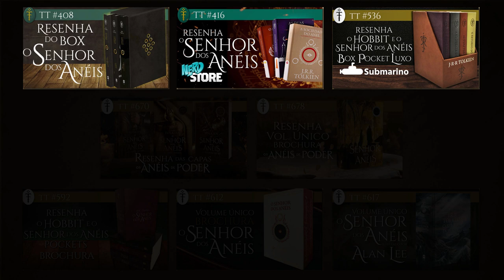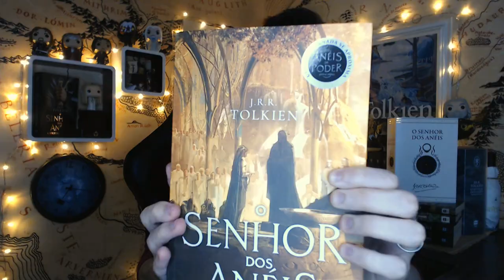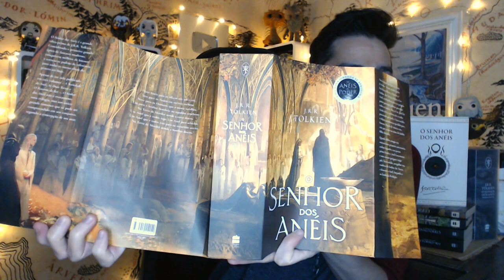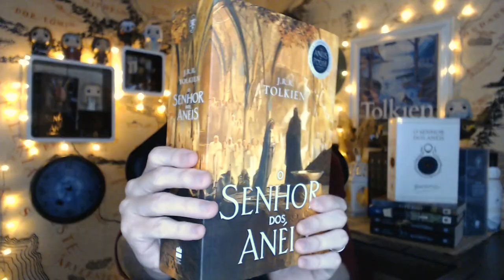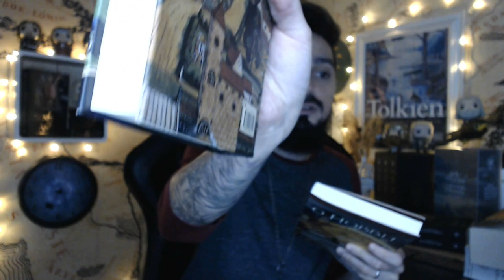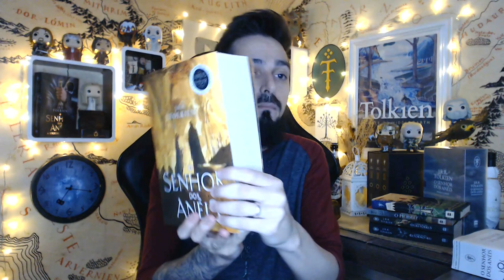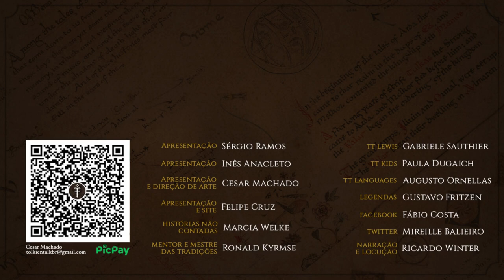Resenha Volume Único Brochura "O Senhor dos Anéis" capa Os Anéis de Poder | TT 678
Depois dos volumes separados da trilogia de O Senhor dos Anéis, agora chega a vez do famoso volume único ter a sua capa temática da série Os Anéis de Poder do Prime Video. A edição conta com uma linda arte conceitual inspirada nos trabalhos do gênio John Howe, notório ilustrador da Terra-média de J.R.R. Tolkien.

Adquira os livros através dos links do TT:
Amazon - Volume único
Amazon - A Sociedade do Anel
Amazon - As Duas Torres
Amazon - O Retorno do Rei

APRESENTAÇÃO
Cesar Machado

CONFIRA TAMBÉM!

Resenha Volume Único "O Senhor dos Anéis" ilustrado por Alan Lee (Amazon Brasil 2021) | TT 617

MÍDIAS SOCIAIS

TRILHA SONORA

IMAGENS E ARTISTAS:
John Howe e Amazon Studios